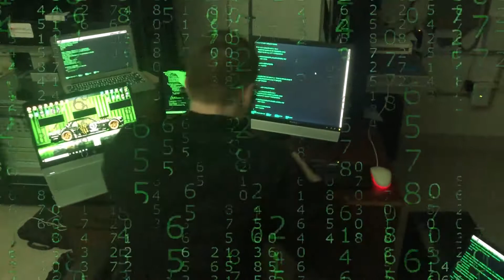Hacking Scene Complete